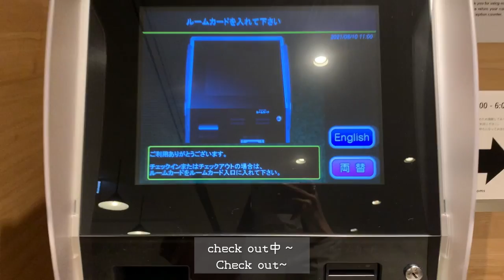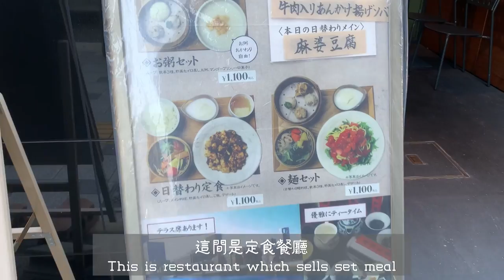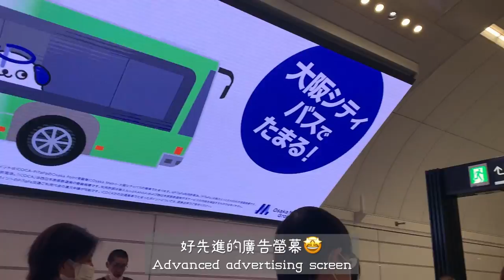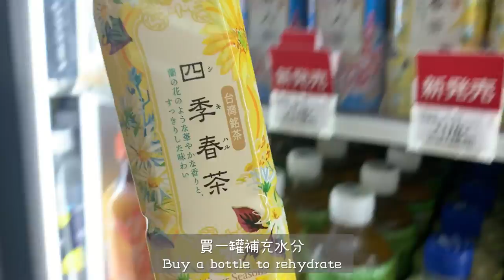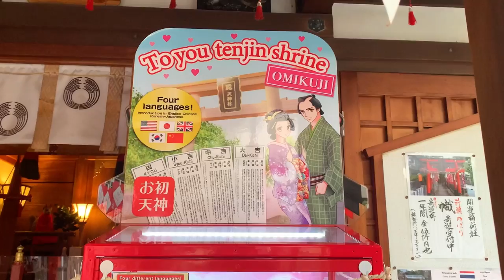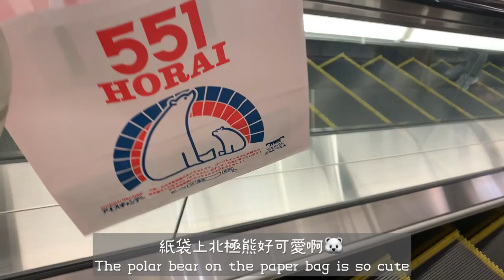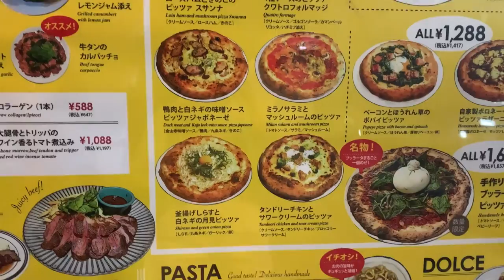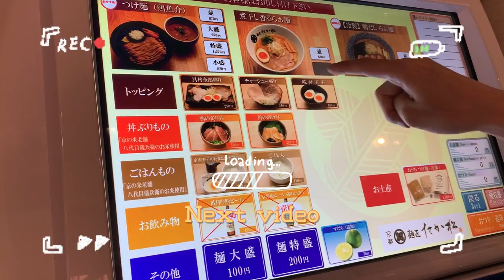【Celia旅日本】大阪最靈驗戀愛神社⛩️北浜河岸咖啡館、蓬萊包子551、超市購物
00:00 旅館check out
01:00 散步大阪北浜
02:15 北浜河岸咖啡 Moto coffee
04:23 前往大阪梅田旅館 Nest Hotel
06:47 大阪最靈驗戀愛神社--露天神社
10:00 梅田車站
11:37 超市購物
13:06 回旅館享用晚餐

歡迎到IG找我聊聊天😊

大家好～我是Celia
分享週末日常 與下班後的煮飯日常
在平淡的生活裡添加點調味料，讓生活充滿新鮮感 💛

🎵Music
🎈フリーBGM「ゆ」／作（編）曲 ： 伊藤ケイスケ

Title: funny cat
Artist : Sunha Lee
Genre : Acoustic BGM
Mood : funny, cut, lovely